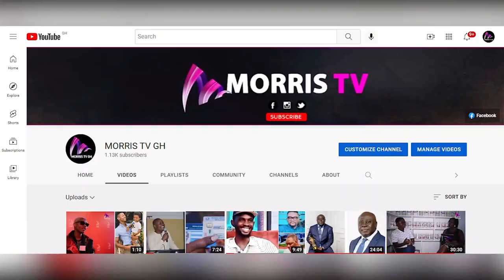Presidential Secretary Asante Bediatuo Departure after the launch of...